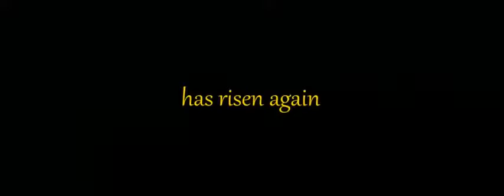bahubali 3 trailer 2019 PRABHAS BAHUBALI 3 ss rajamouli baahubali 3 S.M OFFICIAL